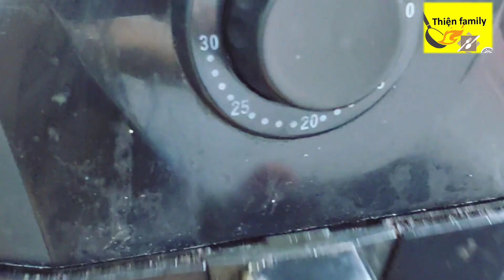NƯỚNG CHÂN GÀ theo công thức này ăn là ghiền.|| Thiện family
© Bản quyền thuộc về Thiện family
👉KHÔNG REUP DƯỚI MỌI HÌNH THỨC - DO NOT REUP